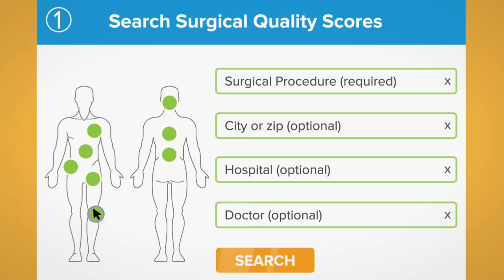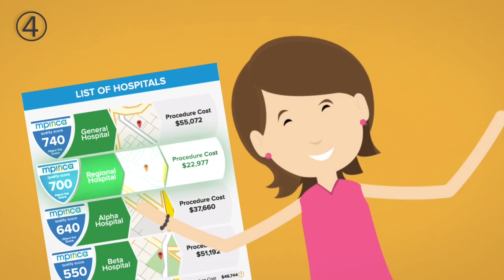Surgery Quality Scores from MPIRICA Health Analytics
When it comes to major surgery, Quality matters most. The MPIRICA Quality Score is a one-of-a-kind measure of hospital and medical provider quality, down to the procedure level. for more info.

Surgery quality score coverage ranges from hip and knee replacement, to heart, spine, vascular and many others.